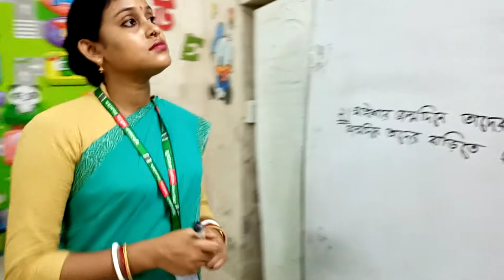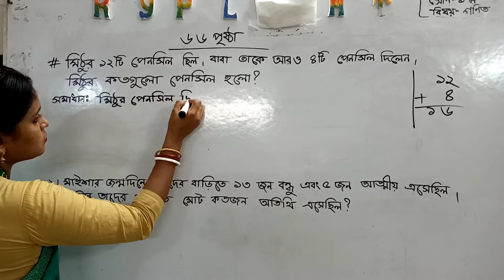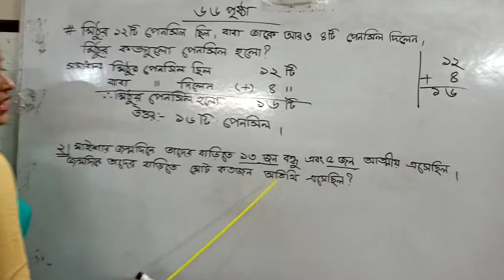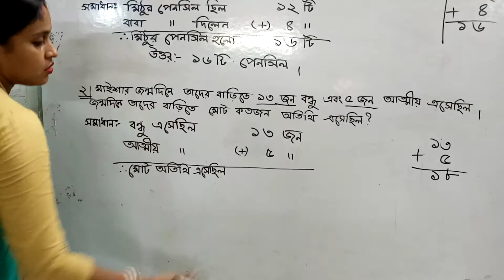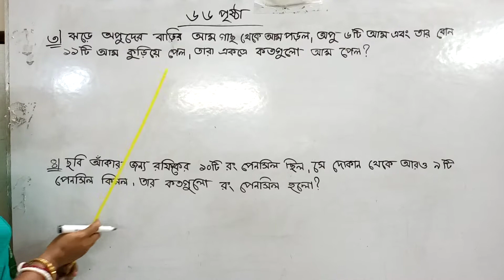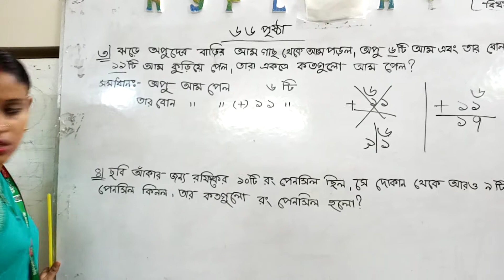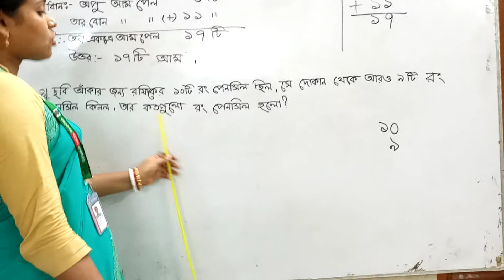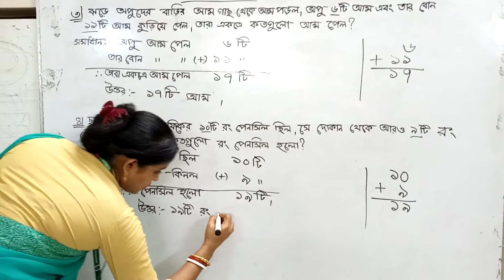১ম শ্রেণি গণিত(পৃষ্ঠা-৬৬)